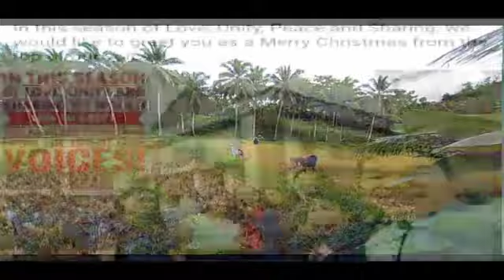PARI NAG-ARARO? ANG BUHAY-PARI SA LIKOD NG SUTANA.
Bokasyon at Misyon ng isang Pari alamin.